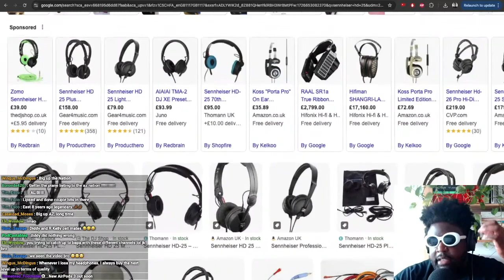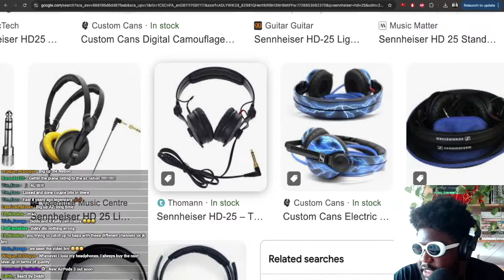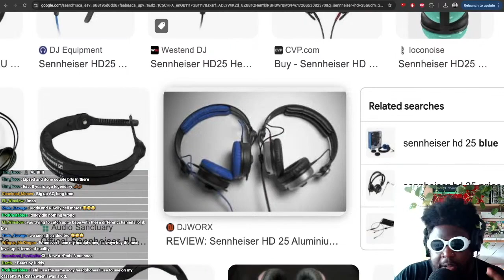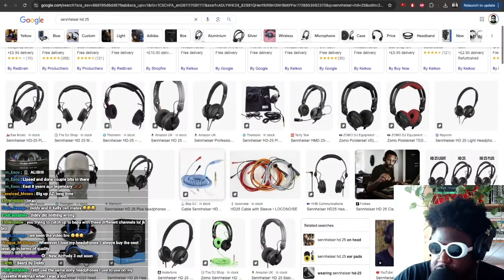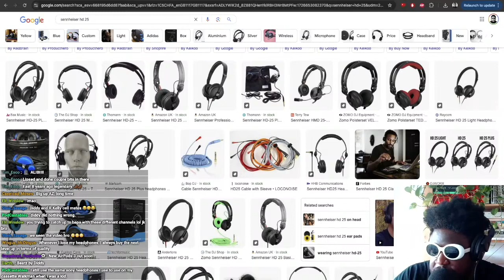I DJ'D RECENTLY AND IT WAS REALLY FUN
0:00 DJing recently was fun as hell
14:12 Losing my Sennheiser HD 25 headphones and why their overrated